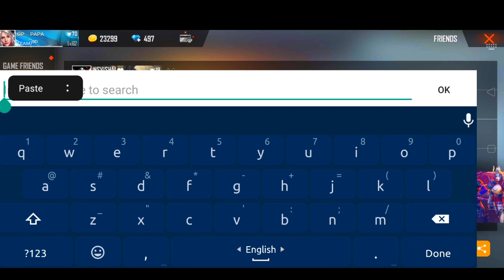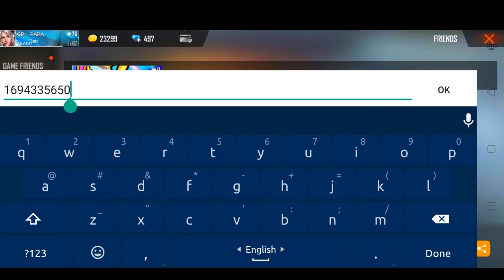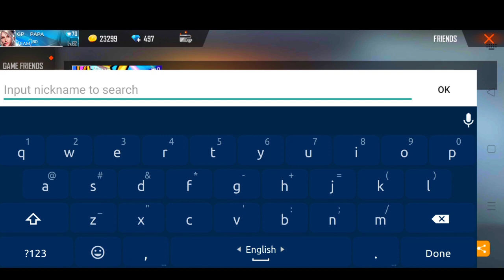এই ID রহস্য বের করতে পারলে ১০ হাজার ডাইমন পাবে💎।😱।Garena free fire